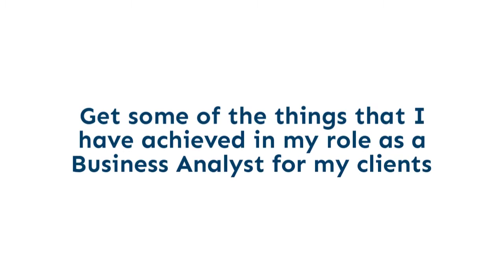Alastair Majury Business Analyst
Here are some of the things that I have achieved in my role as a Business Analyst for my clients.